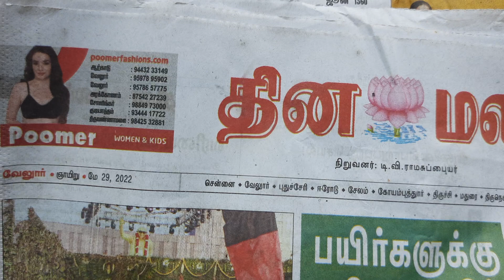Redsandalwood trees available with cutting permission legally in tamilnadu